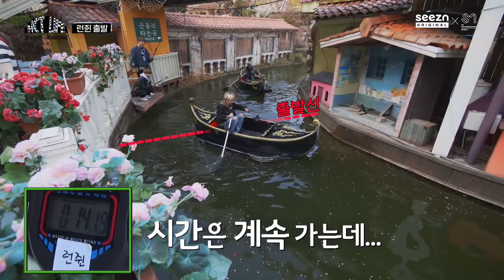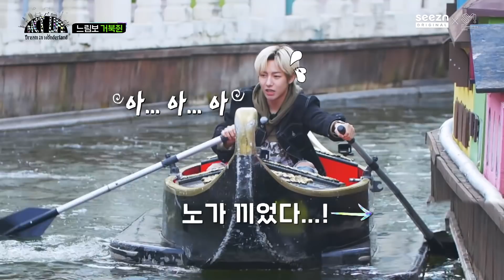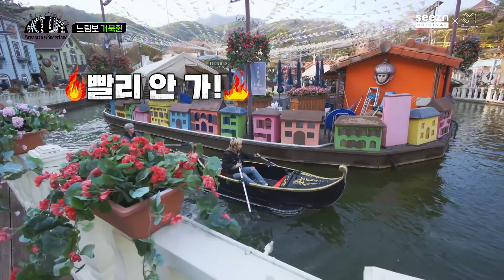[📹하이라이트] 천러의 거침없는 노젓기와 불안한 런쥔과 그걸 지켜보는 재민 | NCT LIFE : DREAM in Wonderland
[NCT LIFE : DREAM in Wonderland] 10회 하이라이트
[📹Highlight] CHENLE's relentless rowing, anxious RENJUN and JAEMIN watching it l NCT LIFE : DREAM in Wonderland EP.10

랩 타임 대결 속! 상습 정체구간 발생?
베스트 드라이버 재민을 폭주하게 만든 멤버는?

During the lap time competition!
The occurrence of chronically congested sections?
Who made the best driver JAEMIN be out of control?

월, 화 저녁 6시 Seezn 본.방.사.수!!